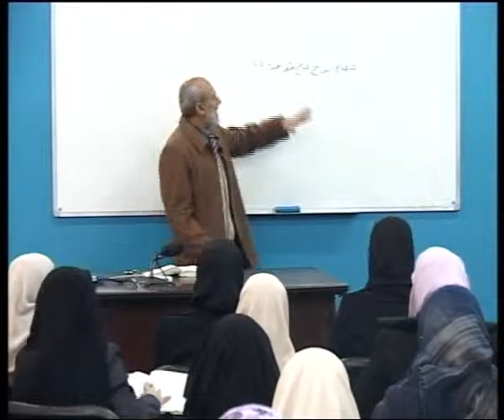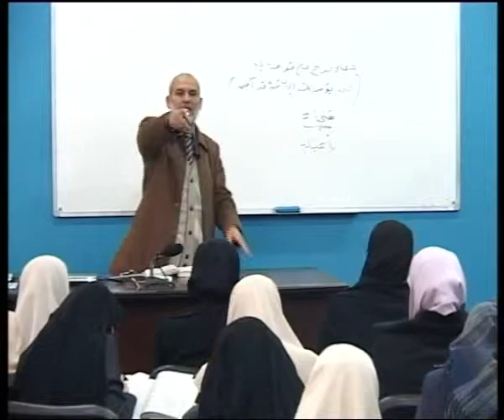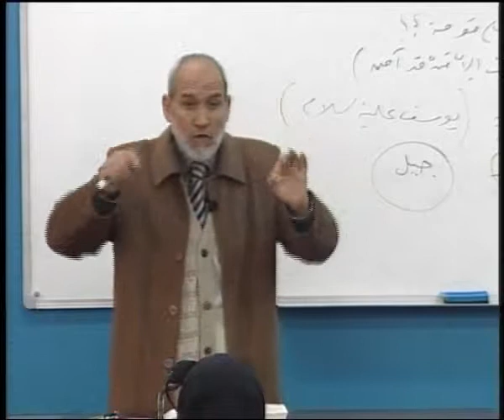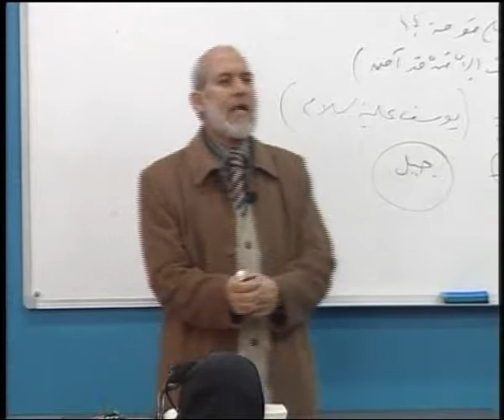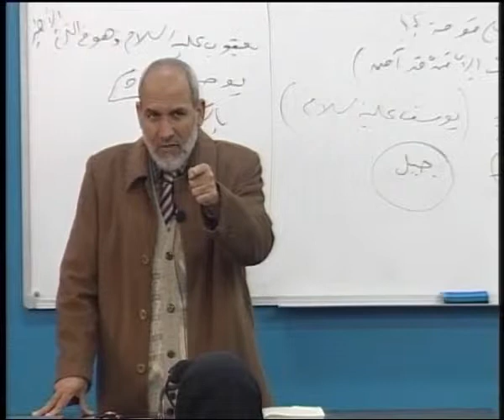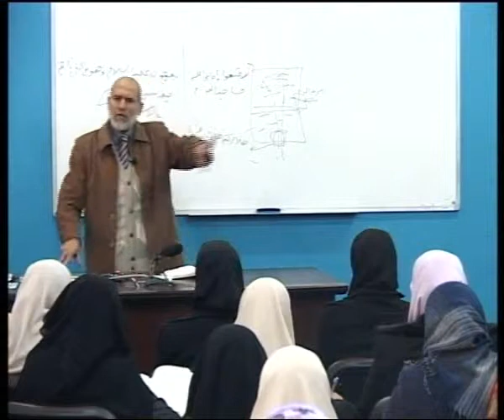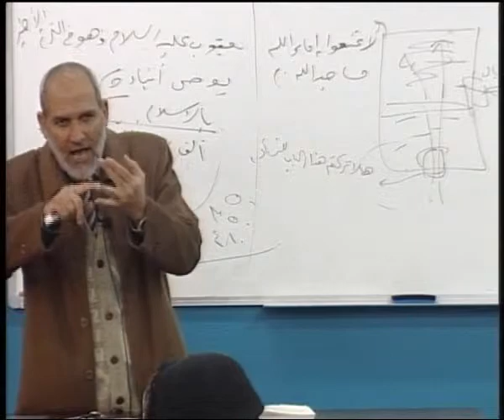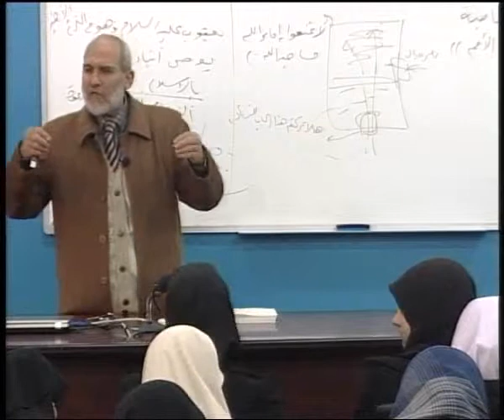قصة نوح عليه السلام 3